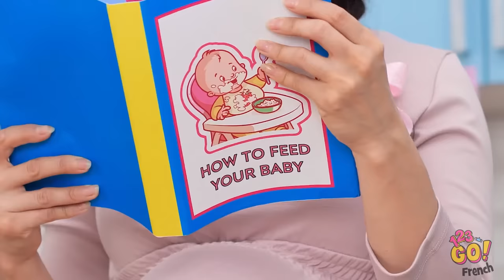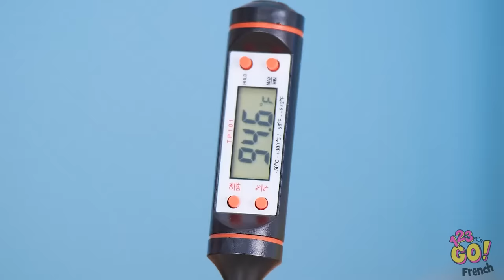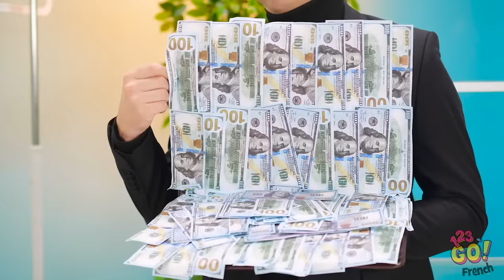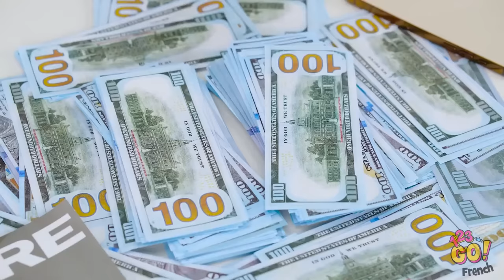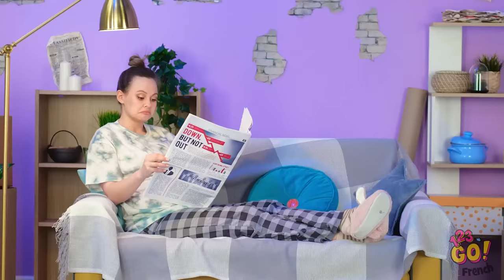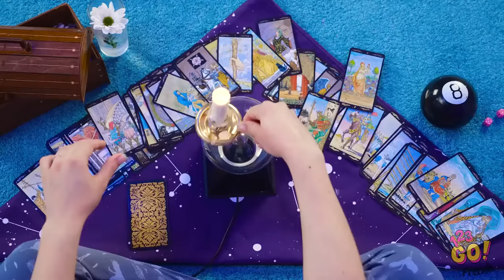DES TRUCS ET ASTUCES POUR LES PARENTS || Bonne ou Mauvaise Grossesse ? Des Idées Sympas Par 123 GO!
=À un moment ou à un autre, vous devrez probablement faire un test de grossesse. Mais toutes les femmes ne réagissent pas de la même façon. Même si elles obtiennent exactement les mêmes résultats. D'ailleurs, les cris sont un effet secondaire courant ! Parfois, il s'agit simplement d'une bonne ou d'une mauvaise grossesse. Quel style de grossesse penses-tu vivre ? Un peu des deux ? Dis-le-nous dans les commentaires ! Tu as déjà vu cette vidéo ?